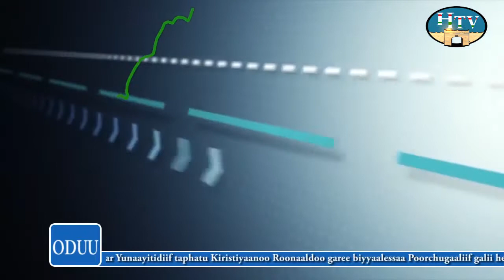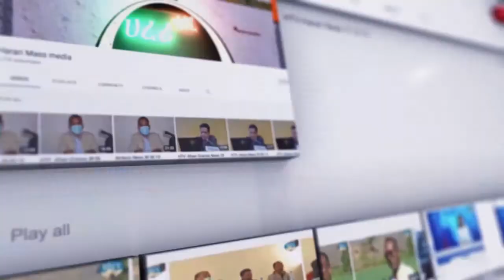HTV: Afaan Oromoo News 11 01 15